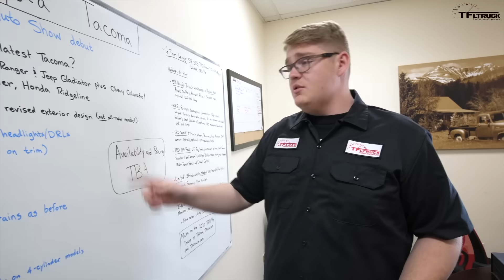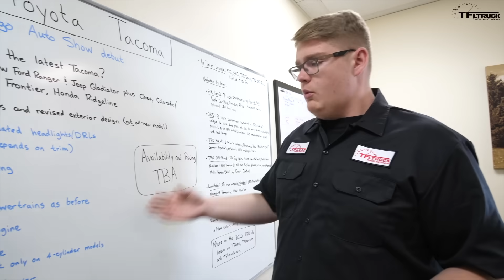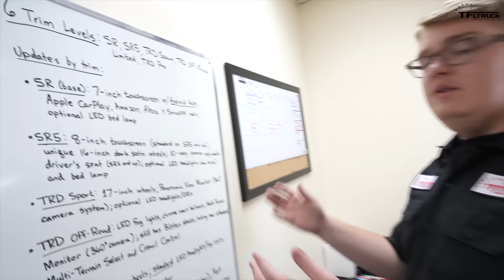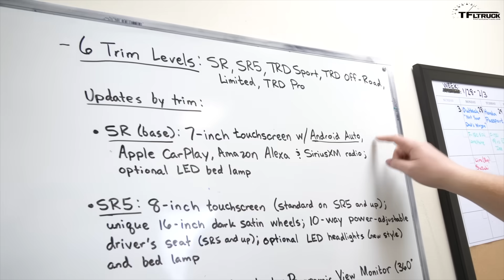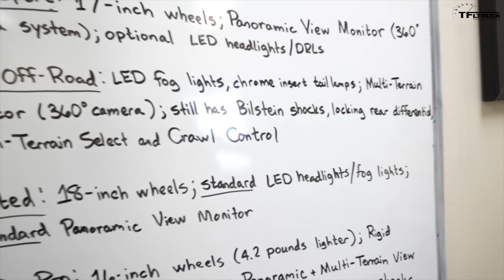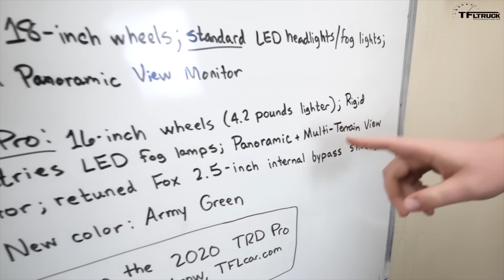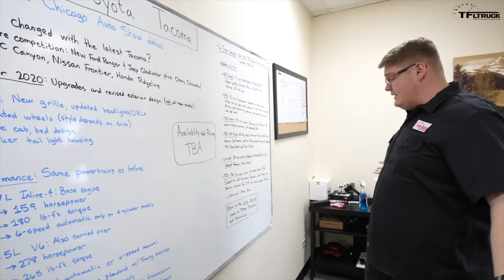2020 Toyota Tacoma is Here: Different Enough To Stay Ahead Of The Competition? | No, You're Wrong #4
) Mike takes you through everything you need to know about the 2020 Toyota Tacoma lineup. Plus, Mike and Tommy argue whether or not Toyota did enough to the 2020 Tacoma to keep it competitive.